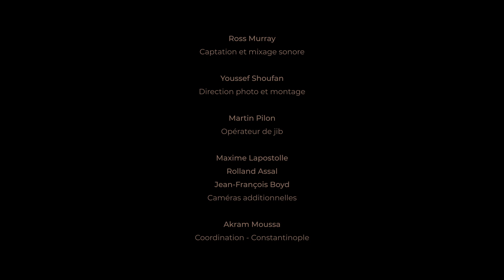Constantinople (Kiya Tabassian, dir) plays Dimitrie Cantemir (1673-1723), Bouselik & Gavesht pishrow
00:00 Bouselik pishrow
4:44 Viola d'amore solo (folias)
6:14 Gavesht pishrow

L'ensemble Constantinople interprète la musique de Dimitrie Cantemir (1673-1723), prince, savant, compositeur et diplomate moldave. Si les compositions de ce personnage historique fascinant occupent une place à part entière au sein du répertoire de la musique ottomane, son influence est d’autant plus grande qu’il a aussi répertorié plus de 350 œuvres instrumentales dans son ouvrage Edvar-i Musiki. C’est en utilisant son propre système de notation qu’il a offert au monde l'une des plus importantes sommes de musique ottomane et du Moyen-Orient des 16e et 17e siècles.
Ensemble Constantinople performs the music of Dimitrie Cantemir (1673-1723), a Moldavian prince, scholar, composer, and diplomat. A fascinating historical figure, Cantemir’s compositions are considered part of the Ottoman music repertoire. More influential though are the over 350 instrumental works that he preserved in his book, Edvar-i Musiki, using his own innovative notation system, which remains as one of the most important collections of 16th and 17th century Ottoman and Middle Eastern music.

Avec/with
Kiya Tabassian , setar & direction
Didem Başar, kanun
Patrick Graham, percussions
Hamin Honari, percussions
Kianoush Khalilian, ney
Tanya Laperrière, violon baroque & viola d'amore